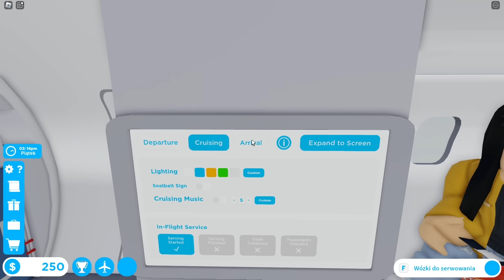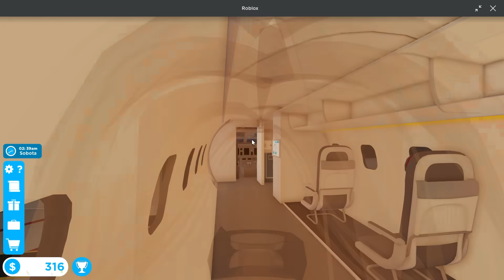PRACUJĘ NA LOTNISKU z SMILESLOW na BROOKHAVEN RP w ROBLOX!